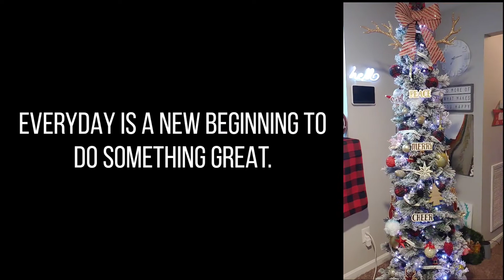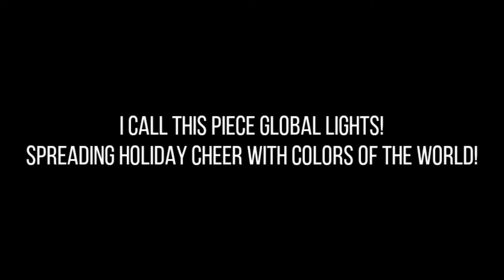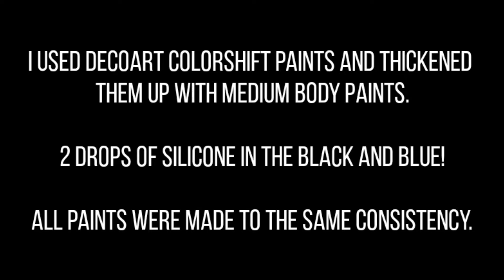Acrylic Pouring Holiday Collaboration | These are a few of my favorite POURS!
Acrylic Pouring Collaboration: These are a few of my Favorite Pours! 🥳

Happy Holidays Friends! Twelve amazing artists have linked up to send you into the holiday season with cheer and love. We will be featuring some of our favorite techniques and colors.

Here is a list of everyone’s channels and their EST start times.

The world of fluid art and acrylic pouring has exploded in the last couple years. I enjoy experimenting so you may see a number of different techniques on my channel from the ring pour, straight pour, ribbon pour, flip cup, infinity pour, kiss pour, wave swipe, chameleon cells, and chain pull to the bloom technique, swipe technique, dutch pour pouring medium recipes, acrylic paint comparisons, and fluid art tips and tricks. If you take nothing else from my videos, REMEMBER FAMILY: DO EVERYTHING WITH LOVE!

My favorite brands to pour with are Master's Touch, Amsterdam, Artist Loft, Blick, and Atelier, and Golden.

✨JOIN MY FACEBOOK PAGE: I have decided to do some exclusive content there

✨ I have curated an amazing facebook group for artists (no matter your experience level) where we post the best deals on art supplies sharing discount codes, coupons and tips to save! Art supplies get pricey quick...

We are a participant in the Amazon Services LLC Associates Program, an affiliate advertising program designed to provide a means for us to earn fees by linking to Amazon.com and affiliated sites.
** Generally I only recommend products that I use and believe in. If there is ever time that I recommend a product to try/ demo it will be clearly listed as such.**